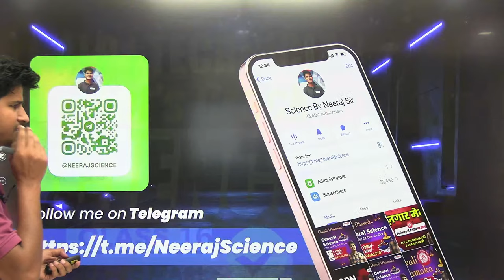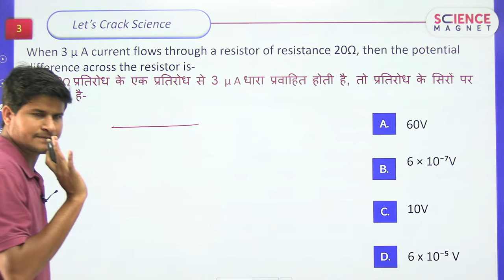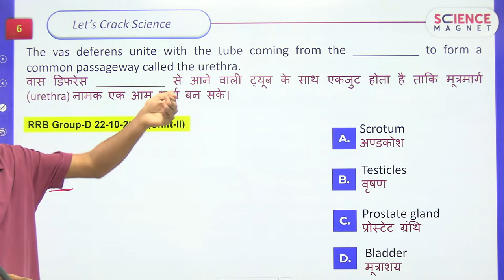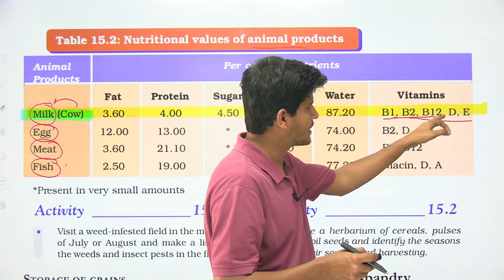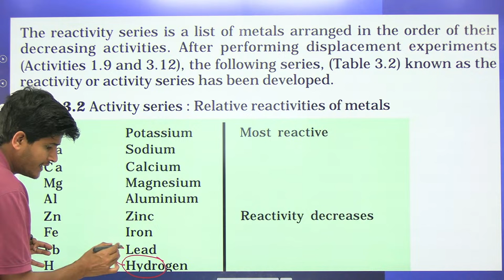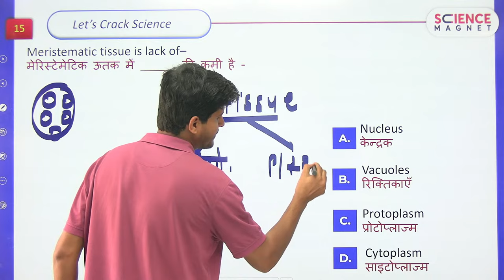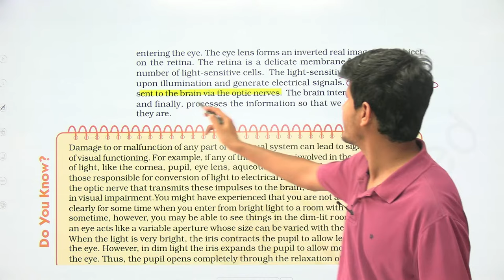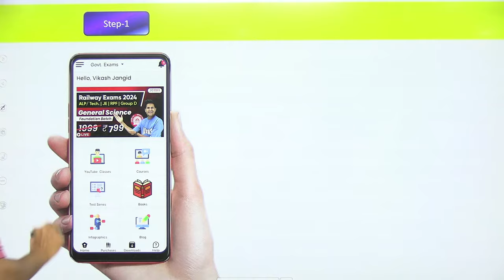Railway ALP/Tech 2024-25 | Let's Crack Science | Class-16 | Free Batch लाए पूरे20+40Marks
RLY ALP/Tech 2024-25 | Let's Crack Science | Class-16 | Free Batch लाए पूरे 20+40 Marks